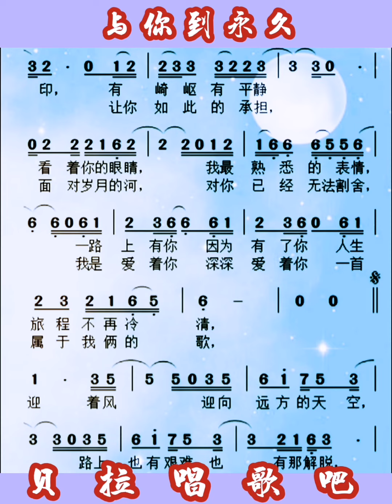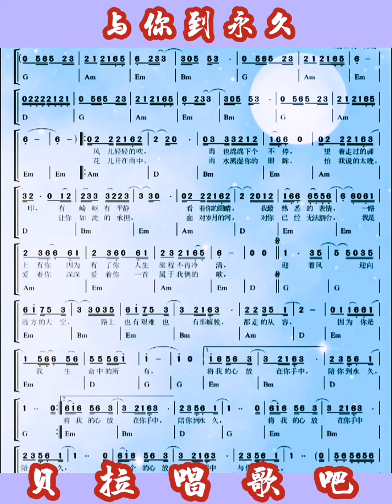1，与你到永久，有声简谱，”风儿轻轻的吹雨也绵绵下个不停“